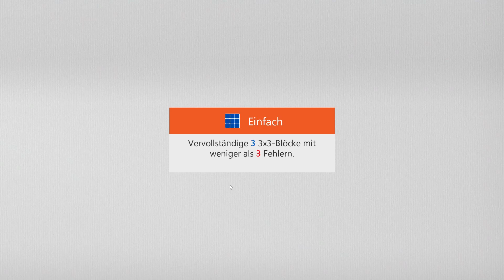Sudoku Daily Challenges | Classic - Easy | Feb 20th, 2023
Challenge: Complete 3 3x3 blocks with fewer than 3 mistakes
Sudoku tägliche Herausforderung | Klassisch – Einfach | 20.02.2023
Aufgabe: Vervollständige 3 3x3-Blöcke mit weniger als 3 Fehlern